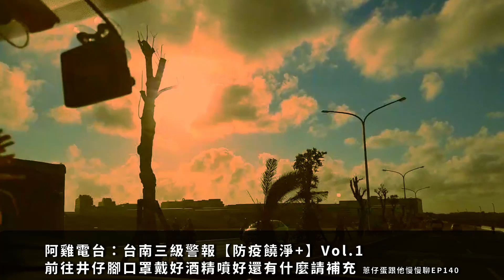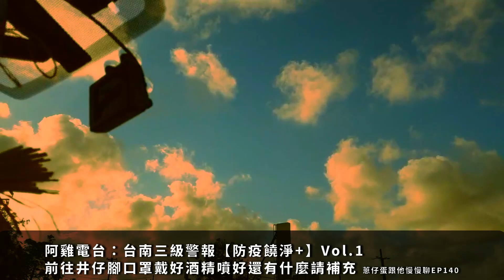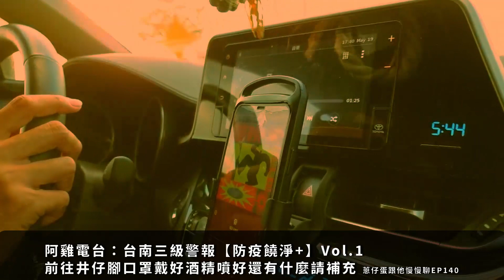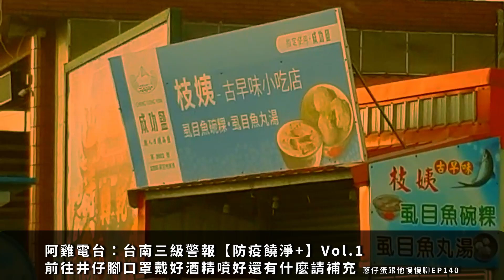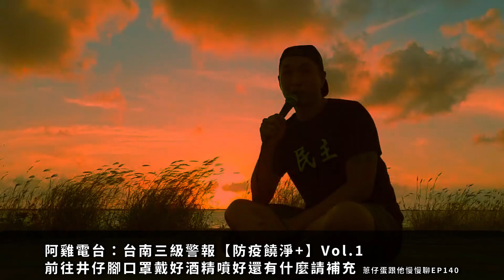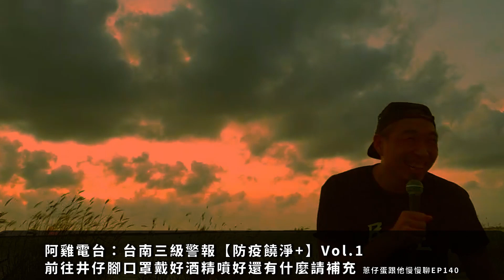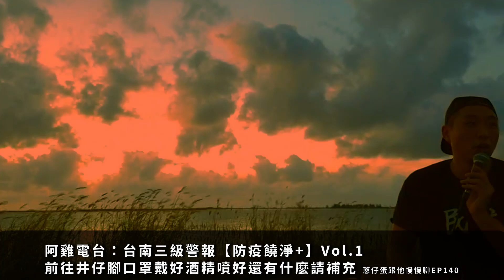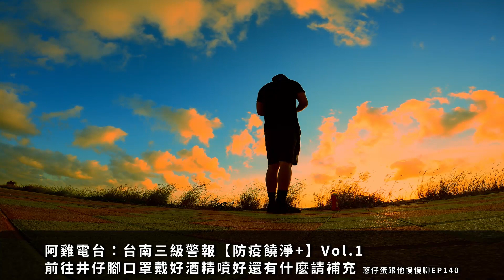【阿雞電台】【防疫饒淨+】台南三級警報前往井仔腳口罩戴好酒精噴好還有什麼請補充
00:00 阿雞電台

39:40 防疫饒淨+:喜歡台南/井仔腳/火金姑Live

捐款給台灣各地 [居家檢疫及居家隔離關懷服務中心]

捐款給無國界醫生(新冠肺炎緊急應對專案)